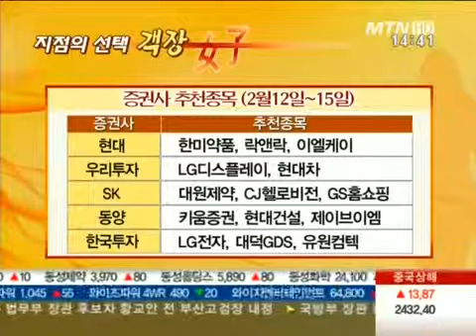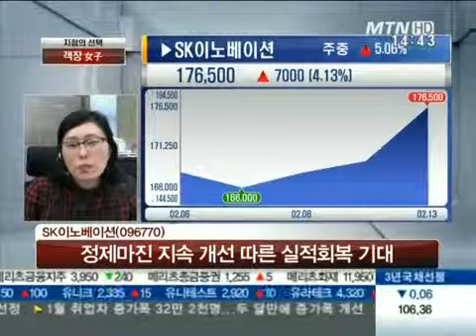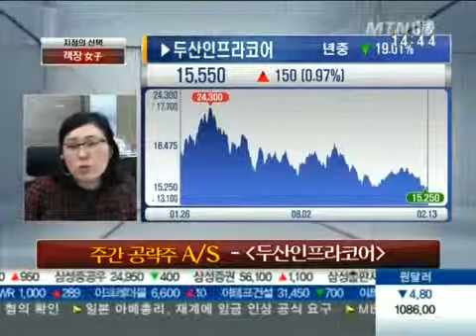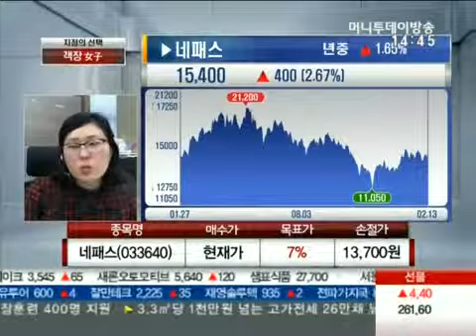2Q 실적 개선 본격화 될 기대주 중 어떤 종목 사볼까?